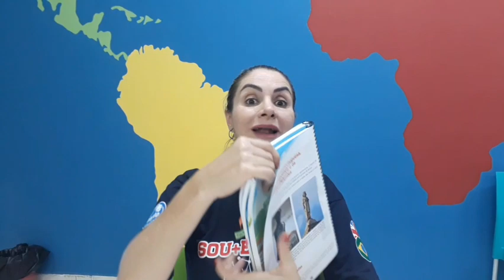4º ANO - 14/09/2020 - HISTÓRIA